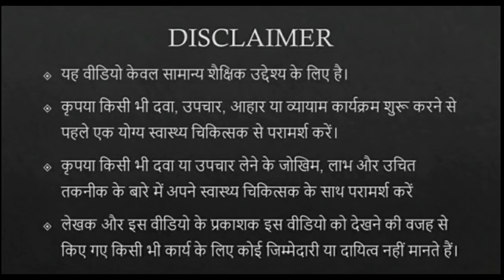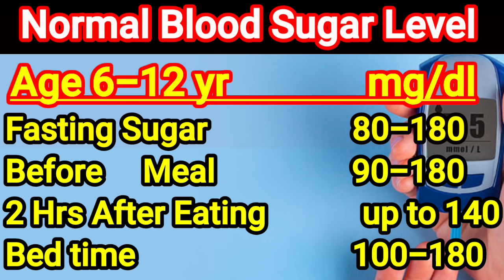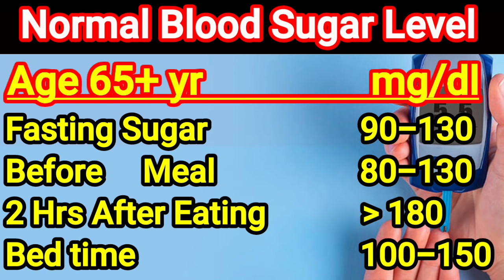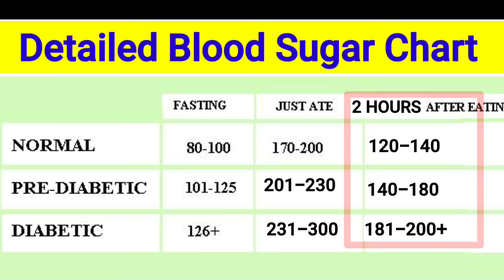डायबिटीज || ब्लड शुगर लेवल चार्ट || उम्र के हिसाब से कितना होना चाहिए ब्लड शुगर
age wise blood sugar level chart

 ब्लड शुगर चार्ट
 डायबिटीज चार्ट
 सटीक ब्लड शुगर चार्ट
 बच्चों में ब्लड शुगर लेवल
 बुजुर्गों में ब्लड शुगर लेवल
 नार्मल ब्लड शुगर रेंज
 हाई ब्लड शुगर रेंज
 डायबिटीज कंट्रोल कैसे करें